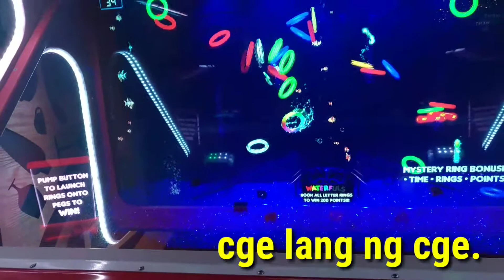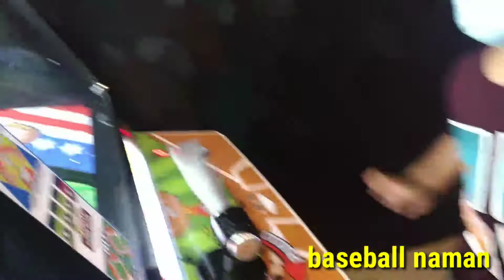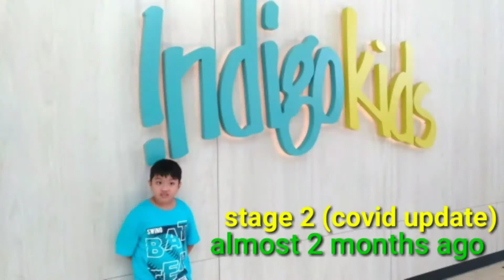Jed at Square One Mall Mississauga Jed summerfun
😍 Jed at Square One Mall
😍 Jed summerfun

😍 Hi guys!
Here, Jed indeed had a great time strolling in the mall at the same time had fun playing in kids' entertainment zone. Shown also are the stages 3 and 2 of covid19 status while Jed visited the mall.

😍credits:

😍 *ukelele
😍 *buddy
😍 *hey